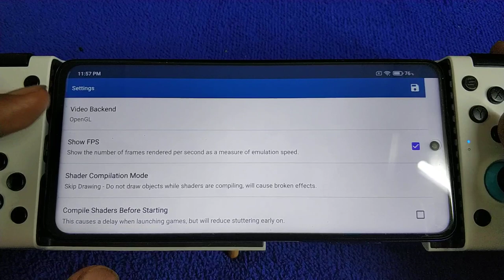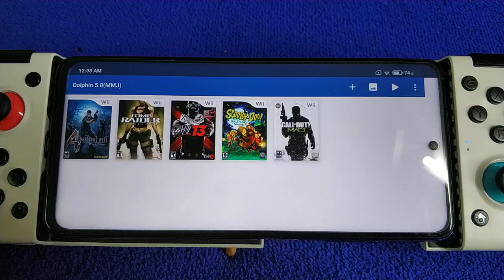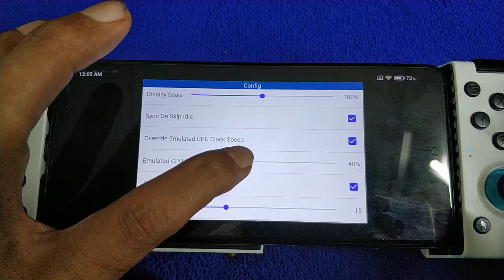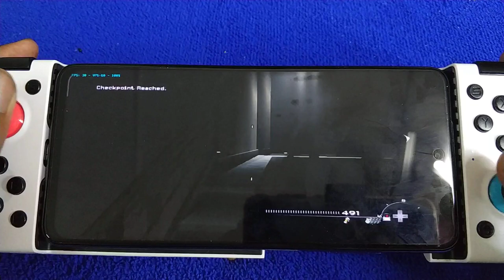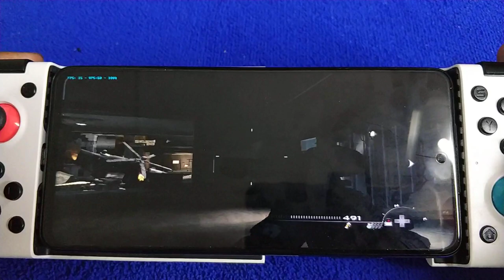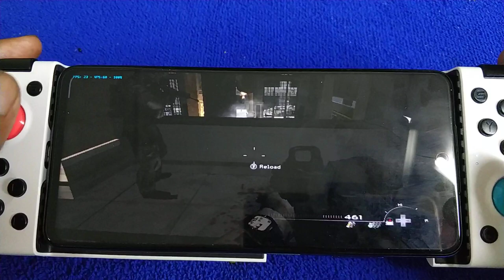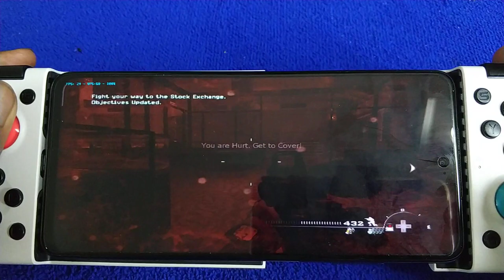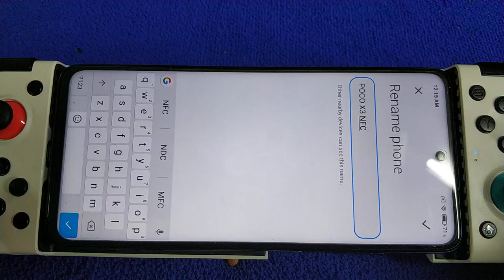Poco X3 nfc wii games with dolphin emulator | Resident Evil 4 and COD MW3